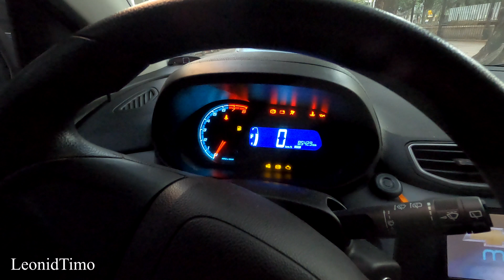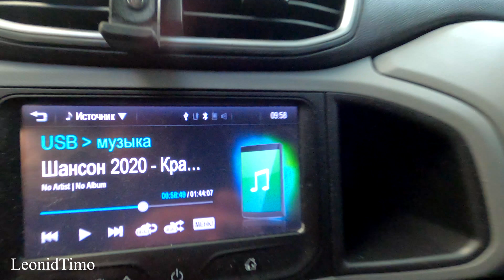ОПС.... ПЕЧАЛЬКА.... НЕ СМОГ ПОЕХАТЬ НА РЫБАЛКУ...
Печалька, не смог попасть на рыбалку. Что случилось с машиной? Вчера-же было все нормально.

Желающим поддержать мой канал
В ЛЮБОЕ ВРЕМЯ:

Playlist канала Leonid Timo
О жизни в Аргентине. Моя семья
Все о компьютерах. Ремонт ноутбука и ПК